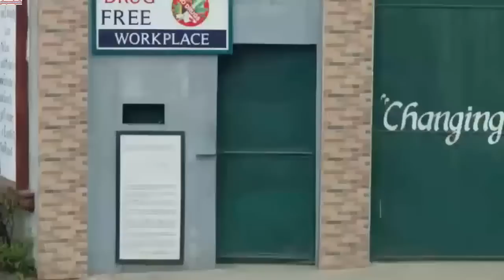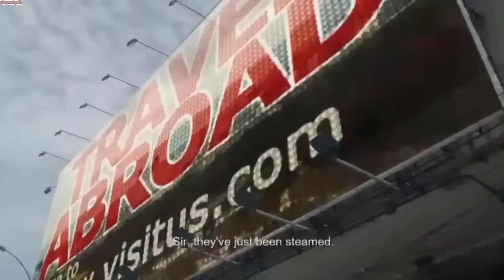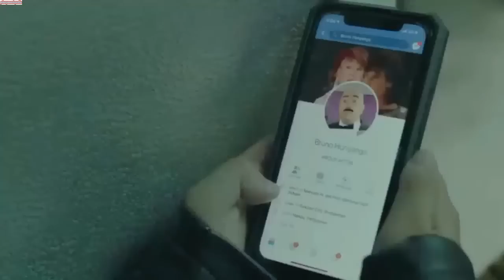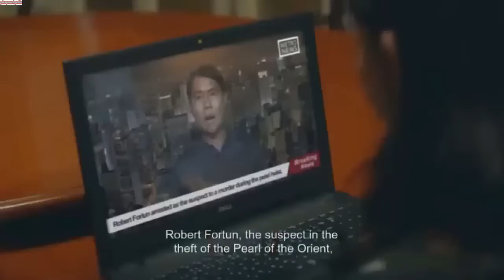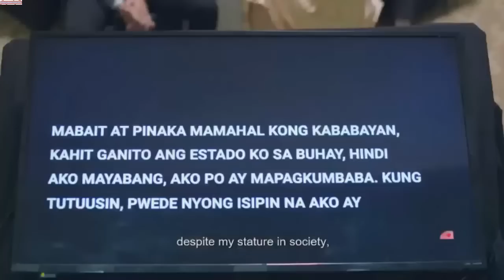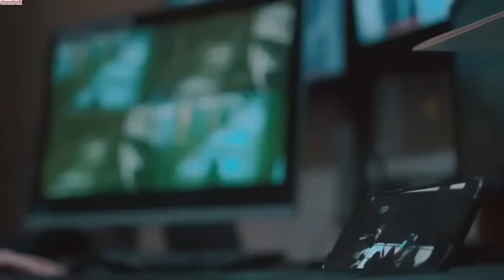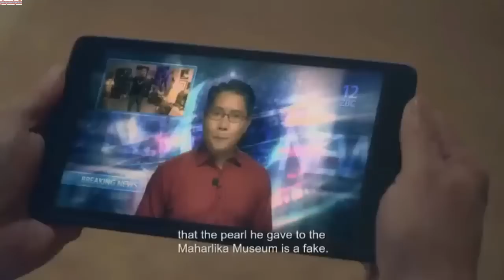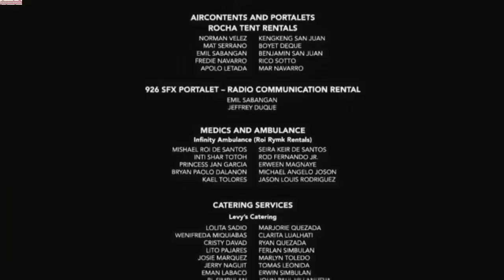Mission Unstapabol: The Don Identity (Full Movie) | APT Entertainment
Watch your favorite Pinoy movies, only here K Pinoy Movies